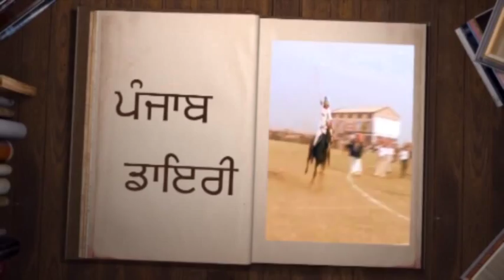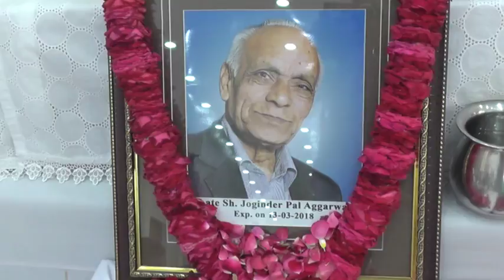484 15 03 2018 D V D